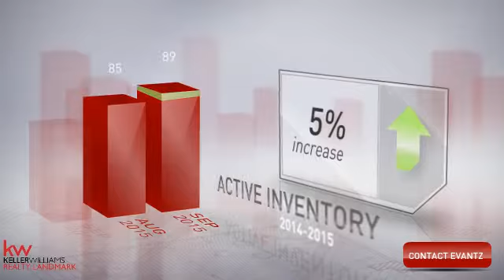Sept 2015 Market Video for Queens Village, Ny 11429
Anyone you know, who's looking to BUY or SELL a House, Condo or Co-op in the near future! Have them contact Your Favorite Realtor...
Evantz "Evans" Saint-Gerard: Lic. Real Estate Salesperson
Keller Williams Realty Landmark